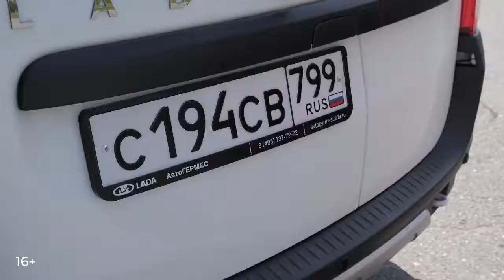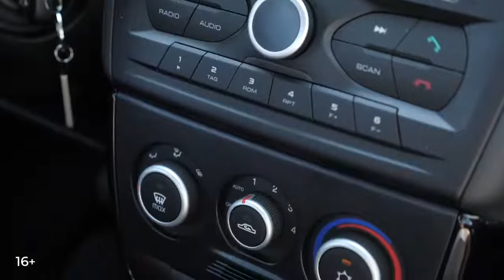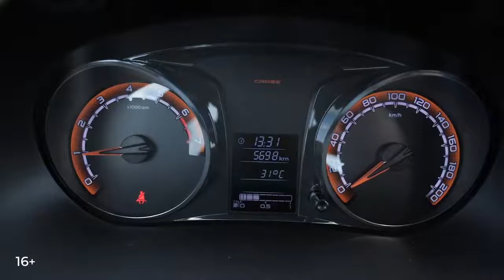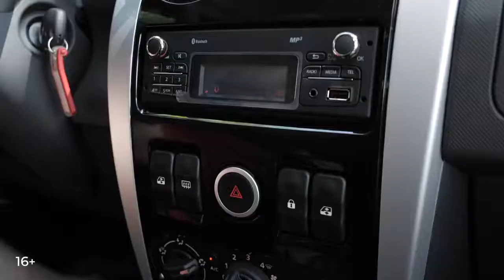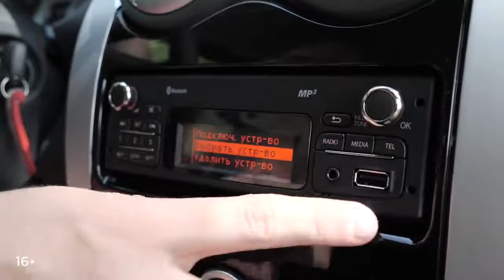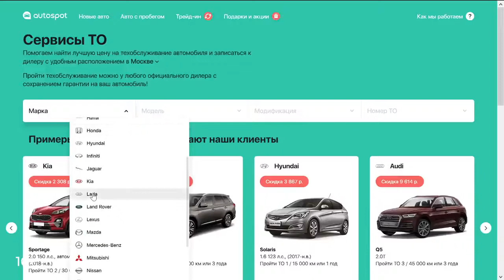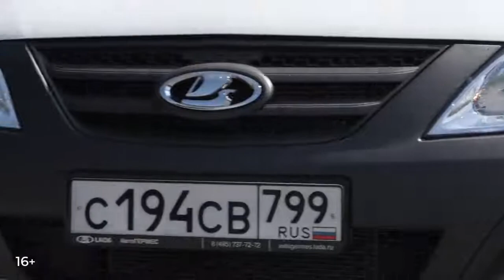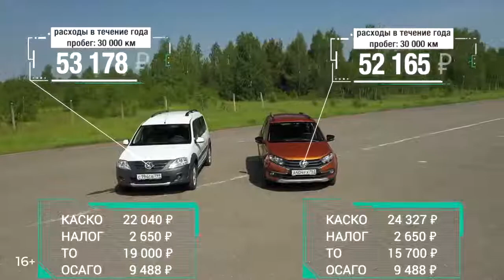LADA Largus Cross vs Granta Cross: Преемника «Логана» сравнили с чистокровным «тольяттинцем»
«Гранту» разработали на базе LADA Kalina, что делает авто чистокровным «тольяттинцем», а вот Largus – это преемник первого «Логана». Эксперты сравнили LADA Largus Cross и Granta Cross между собой, так как на рынке не найти других кросс-универсалов по такой же низкой цене.